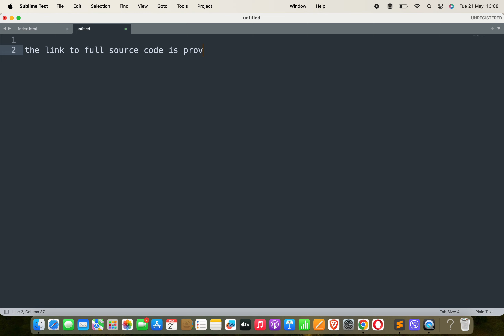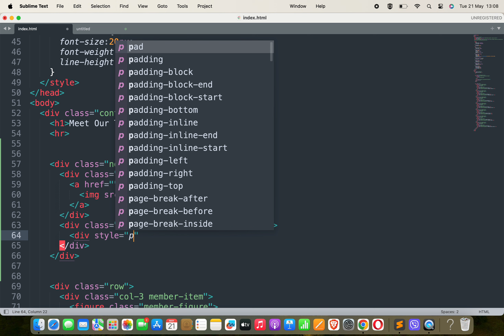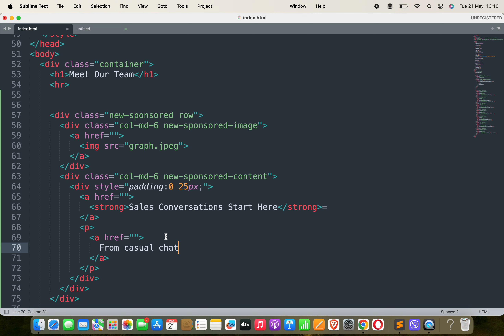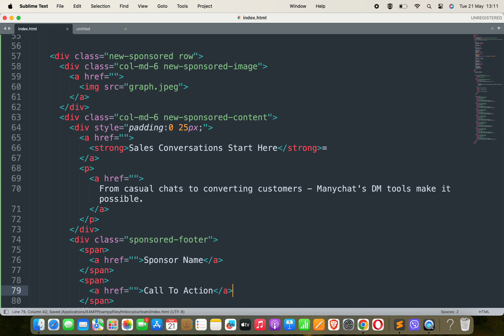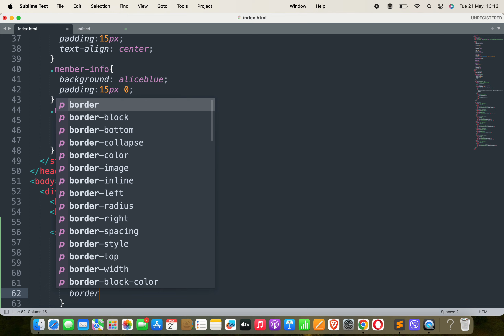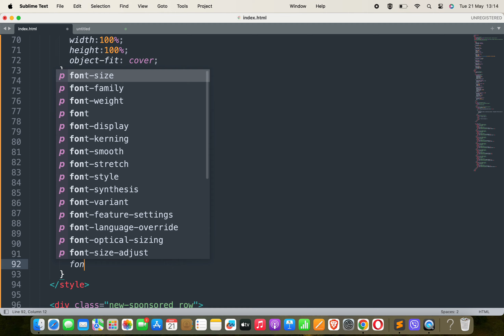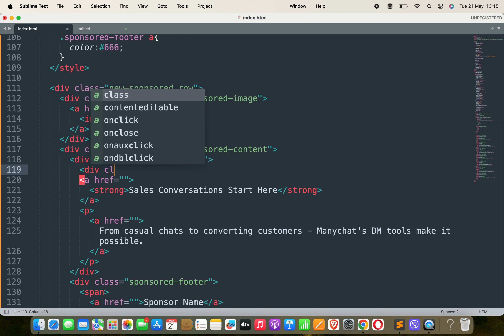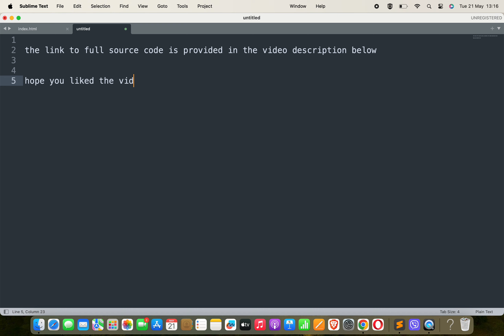Design Google AdSense like ads using HTML and CSS